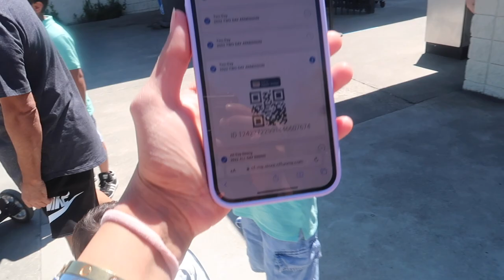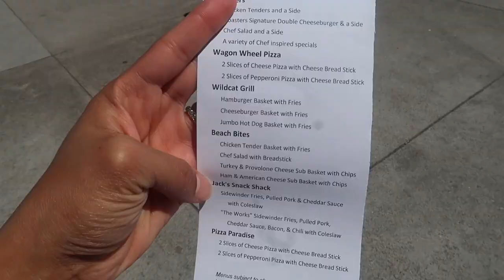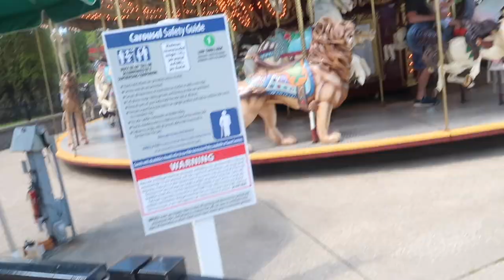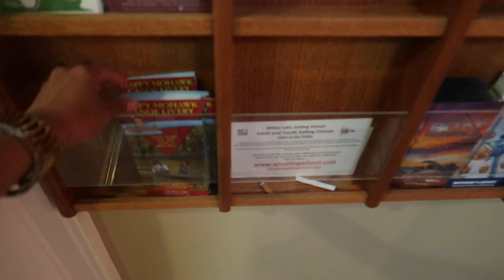Michigan Adventure |🧐صعدنا اقوى لعبة رعب😱😱 في ميشيغان ادفنجر وانقسمنا فريقين والسبب؟؟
Michigan Adventure |🧐زرنا ميشيغان ادفينجر وانقسمنا فريقين والسبب؟؟